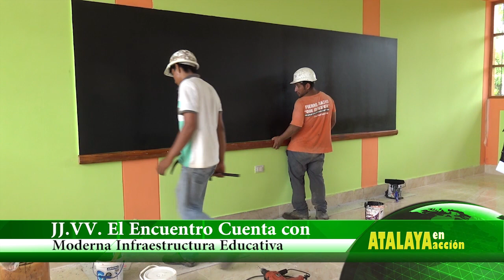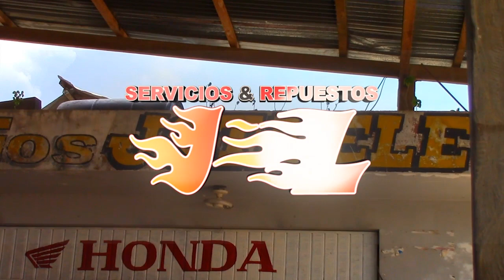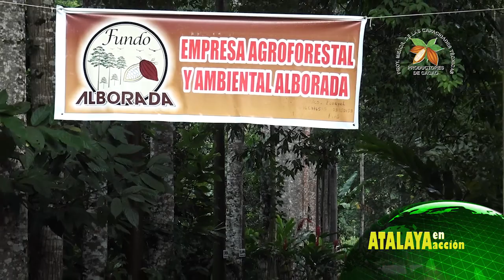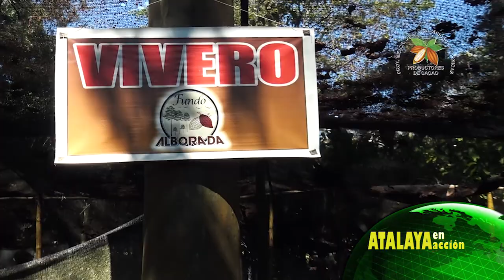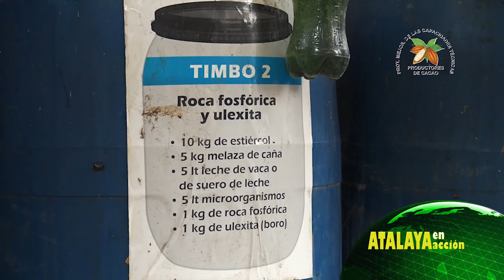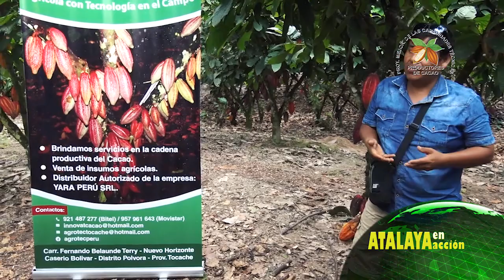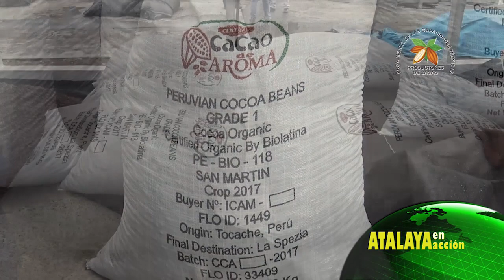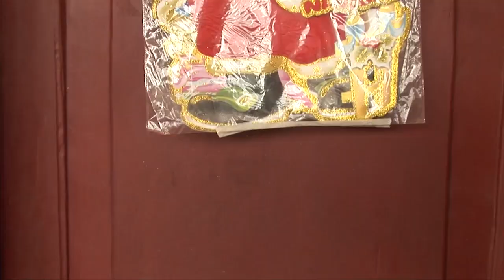Atalaya en Accion Programa Completo 01 de Julio